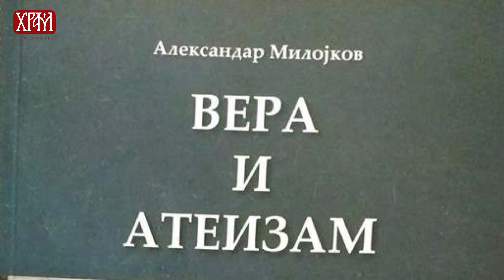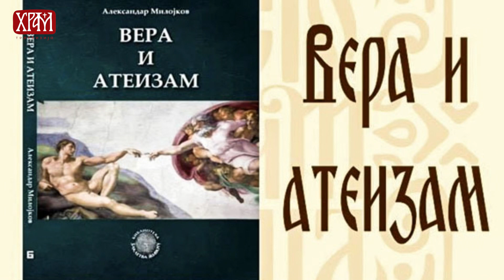Вера и атеизам (Ученост је наше највеће благо. Познајте творевину и узвеличајте Творца)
Аутори:
Стојадиновић Дејан
Стојадиновић Ивана

Водитељ:
Стојадиновић Дејан